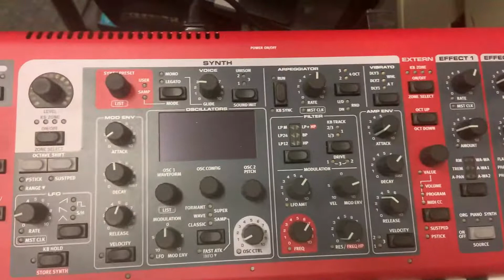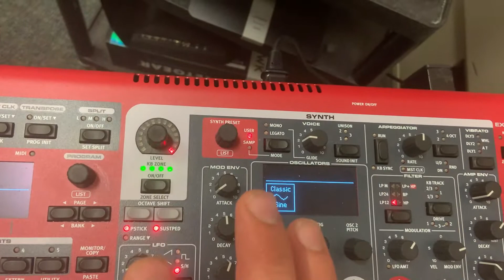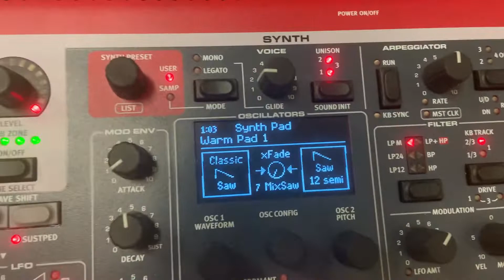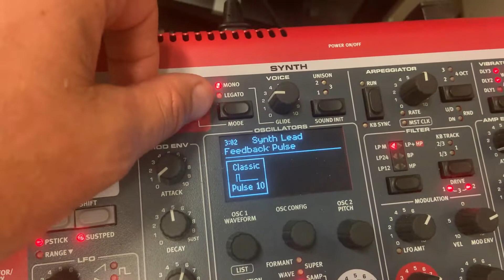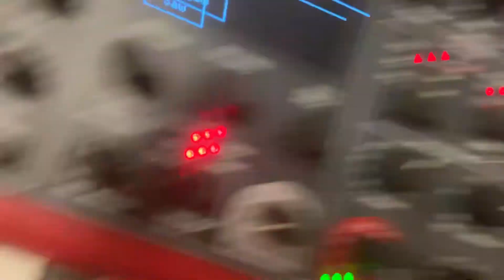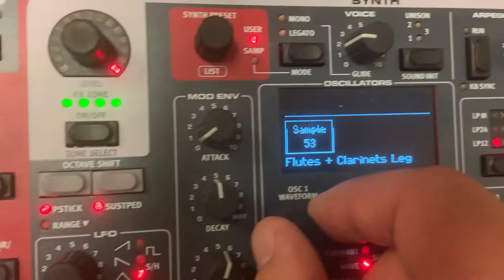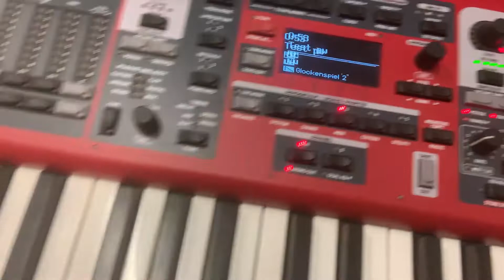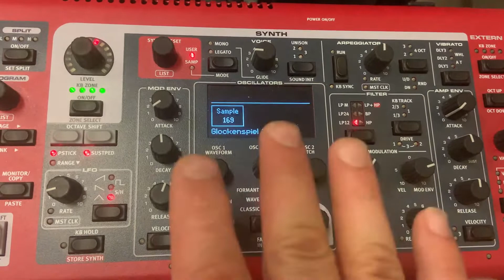"The Nord of the Lord" - Nord Stage 3 For Worship - Part 4 Synth Engine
In this video we go over the basics of the very robust synth engine for the Nord Stage 3.